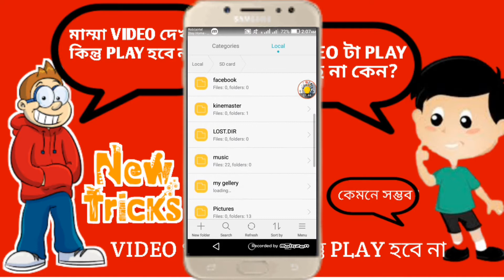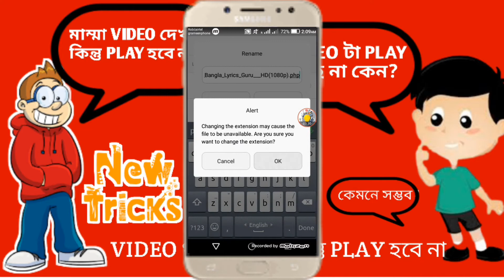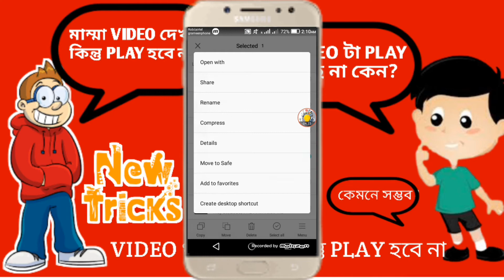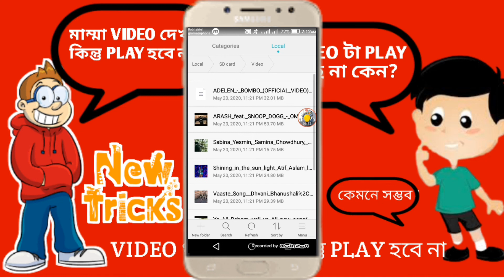How to hide a video, image without any apps || hide your secret photo, video | keep secure your data